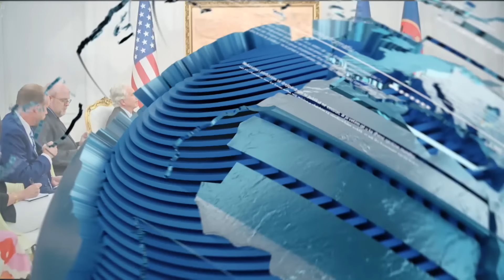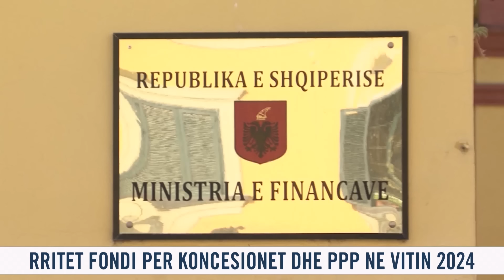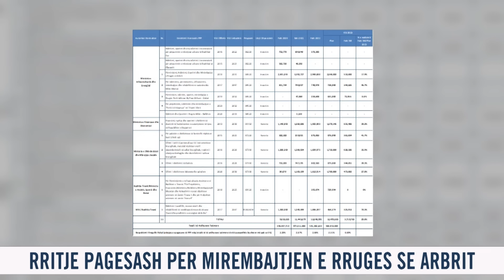📢🗓 23 gusht 2024 Edicioni i Lajmeve ne News24 ne studio Ola Bruko (Ora 13.30)🕣📺